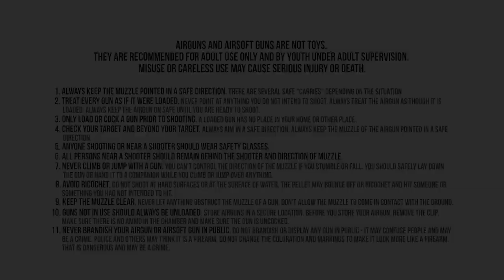TNT Airgun Talk with Travis N Tyler - Episode 5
Welcome back to TNT Airgun Talk! Today's episode is all about airgun slugs and a few airguns only a mother could love!